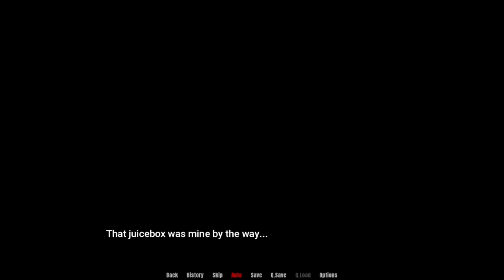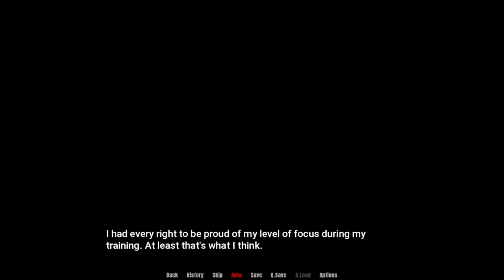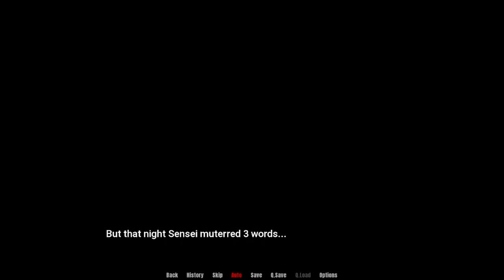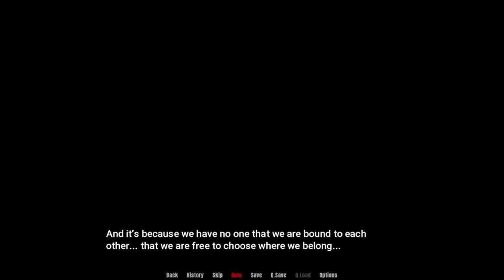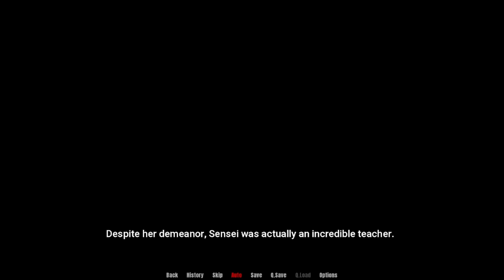The One Who Slumbers Within Path To Dominion Part 16 Ending